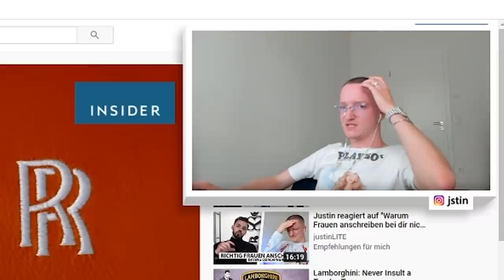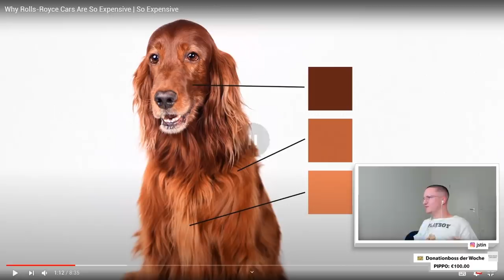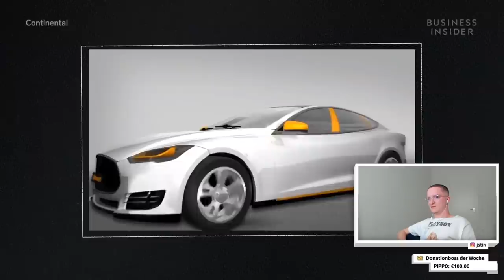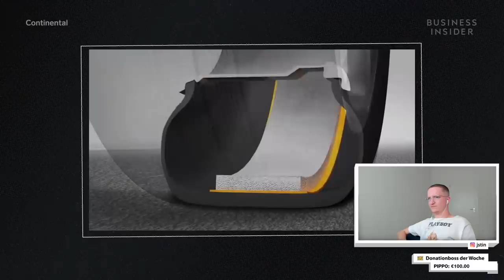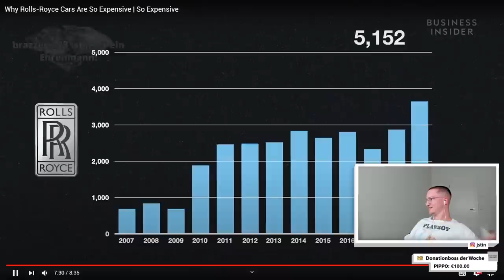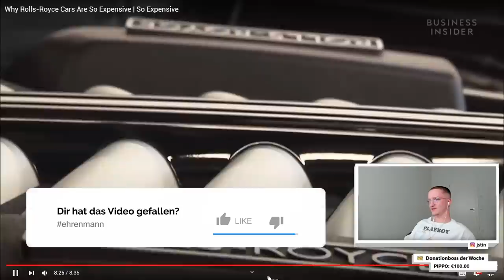Justin reagiert auf "Why Rolls-Royce Cars Are So Expensive" | Live - Reaktion